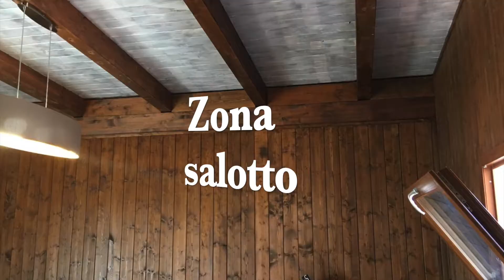Villa con PISCINA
[295.000€] moolto TRATTABILI…
🚀 Ideale per chi è alla ricerca di privacy e tranquillità e vuole abitare in un contesto vicino alla città ma lontano dal caos cittadino.
🏃‍♂ Adatta a chi fugge dallo smog e ama godersi gli spazi all’aperto, l’aria pulita e i profumi della natura.
🚗 Perfetta per chi desidera avere uno spazio privato e riservato per parcheggiare le sue auto.
🌲 Se sei alla ricerca di tutto ciò, qui potrai sentirti FINALMENTE a CASA e potrai sperimentare il piacere di vivere in una villa in armonia con l’ambiente circostante.
🏠 VENDESI rifinita villa singola dislocata su due livelli con ampi spazi all’aperto e giardino con piscina privata.
🌈 IMMAGINA quanto sia piacevole trovarti all’ombra del tuo porticato o sdraiata al sole oppure immersa nell’acqua della tua piscina o davanti alle finestre di casa, e concederti un momento della giornata per guardare i PITTORESCHI COLORI della natura circostante.
🏊‍♂ IMMAGINA quanto sia Piacevole trascorrere un pomeriggio a leggere un libro nel tuo silenzioso giardino e vedere i bambini che giocano o che fanno un tuffo in piscina.
👨‍👩‍👧‍👦 IMMAGINA quanto sia piacevole organizzare feste o invitare la sera gli amici o i parenti e cenare con loro senza avere problemi di spazio.
💯 IMMAGIANA quanto sia piacevole abitare in una villa totalmente rifinita e accessoriata di ogni comodità.
👊 Adesso non IMMAGINARE più e REALIZZA il tuo desiderio; COMPRA questa villa!!
🚀 Questa è l’occasione che hai sempre cercato e non hai mai trovato. Non lasciartela sfuggire e comprala adesso perché una villa così, a questo prezzo, NON LA TROVI PIU’.
Bisceglie, [a meno di un chilometro dal centro abitato]
❇ La villa di superficie catastale 189mq,
[al piano giardino] si presenta con una ampia e comoda ZONA GIORNO con cucina abitabile, bagno e soggiorno
e una ZONA NOTTE con bagno padronale, tre camere letto e aree esterne all’aperto, [al livello inferiore].
✅ Ecco cosa troverai in termini di caratteristiche:
Piscina di 12x6 con pavimentazione esterna in lastre di legno di larice completa di impianto di depurazione e illuminazione, impianto di irrigazione automatico, cancello con apertura automatica, impianto d’allarme esterno e interno [perimetrale e volumetrico] con sensori di rilevamento rumori - video-sorveglianza e antirapina, muri esterni in poroton coibentati e isolati con cappotto, boiler di acqua calda riscaldato e alimentato con pannelli solari,  finestre con cancelletti in ferro, zanzariere, porta d’ingresso blindata, porte interne il legno scorrevoli a scomparsa, finestre in PVC effetto legno lamellare con doppio vetro termico e aperura a vasistas, tapparelle ad avvolgimento elettrico, impianto di riscaldamento a gas con caldaia e predisposizione termo camino, termosifoni in termo-arredo, climatizzatori d’aria condizionata caldo-freddo in ogni ambiente, video citofono, doccia e vasca idro, pavimento in gres effetto legno, bagni con sanitari e rubinetterie di design, lampade d’emergenza, giardino con piante di agrumi e illuminazione esterna.
❇ La proprietà gode di ampi spazi all’aperto: piazzale antistante l’ingresso alla villa, giardino attrezzato con piscina, area retrostante riservata e destinata a parcheggio, terreno agricolo con cento alberi di ciliegio, dieci ulivi secolari e un trullo in pietra del 1.400 - per una superficie complessiva esterna di 3.000mq.
✅ Vuoi fissare un appuntamento e avere priorità nelle visite?
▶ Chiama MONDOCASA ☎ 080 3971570